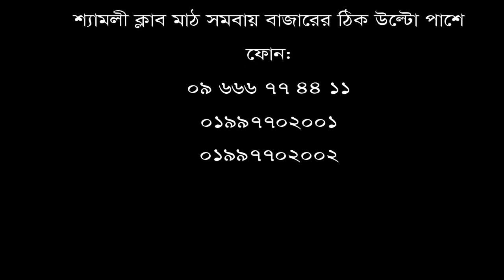হাঁটু ব্যথা থেকে মুক্তি পেতে দেখুন || Watch to get rid of knee pain.